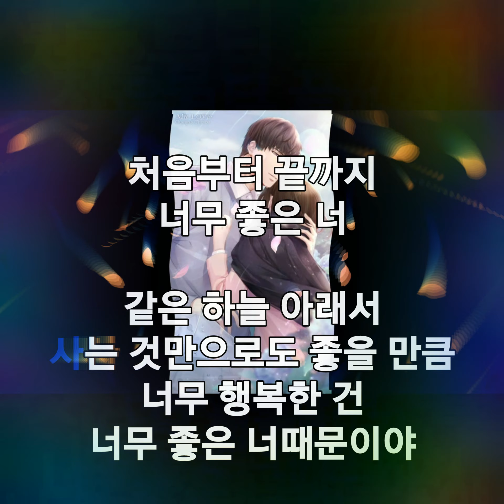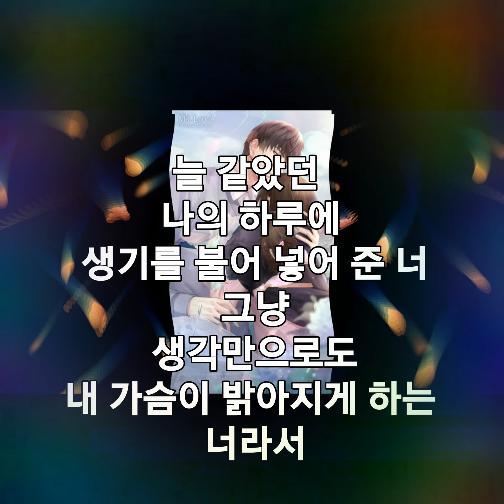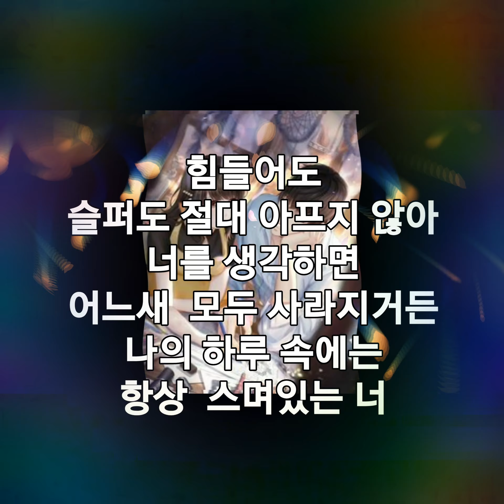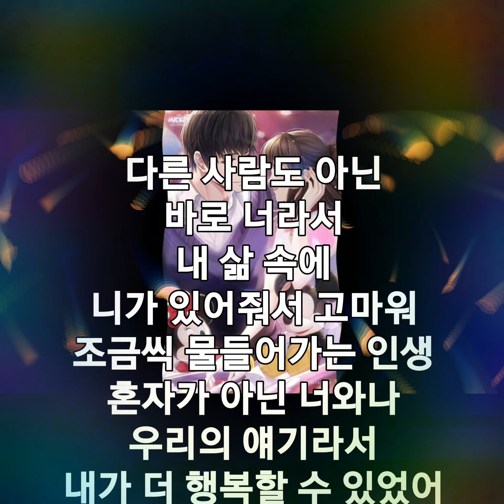🍁그리미 영상시ᆢ너라서🍁노래 ᆢ김종국의 중독🍁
나에게 행복을 선물해 준 너

너의 마음이 너무 예뻐서

하루 종일 웃을 수 있고
행복할 수 밖에 없는거야

난
너를 만나기 위해 태어났고
널 만나서 너무 행복해

널 사랑하니까
이 순간이 특별할 수 밖에 없어

다른 사람도 아닌
바로 너라서

내 삶 속에
니가 있어줘서 고마워

조금씩 물들어가는 인생

혼자가 아닌 너와나
우리의 얘기라서
내가 더 행복할 수 있었어

강산이 수없이 많이 바뀌어도
바뀌지 않는
너와 나의 이야기

오늘도 멋지게 써보자

시간이 흘러흘러
머리가 백발이 되었을때도
잊지 못할

너와 나의 사랑이야기를